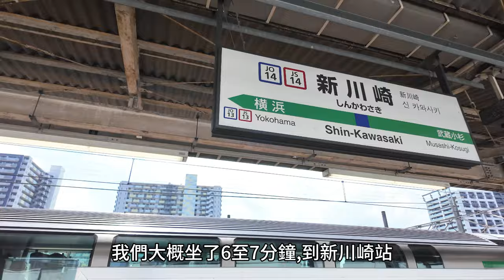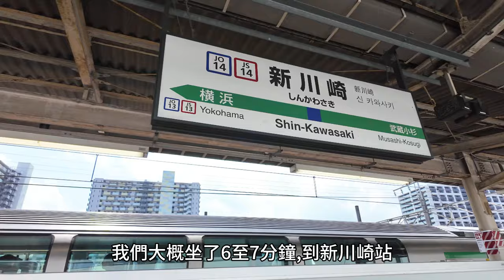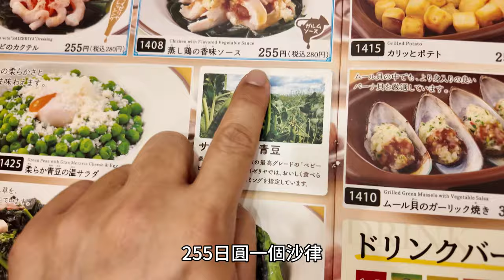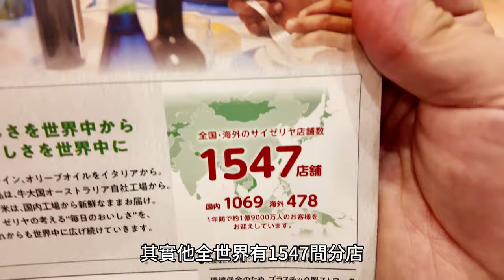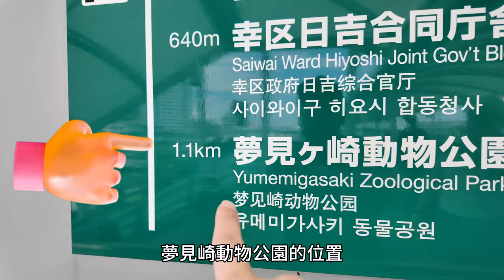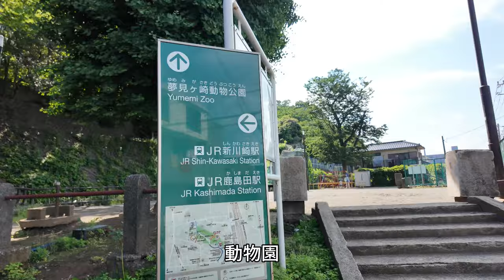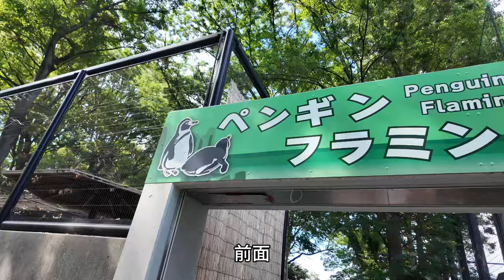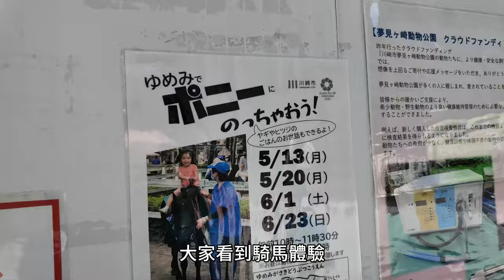東京旅遊 | 日本旅遊 | 東京 | 東京冷門景點( 免費)夢見崎動物公園、新川崎站、食日本美食薩莉亞 | 日本旅遊4K VLOG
夢見ヶ崎動物公園
1 Chome-2-1 Minamikase, Saiwai Ward, Kawasaki, Kanagawa 212-0055日本